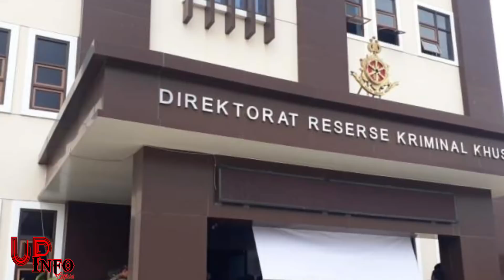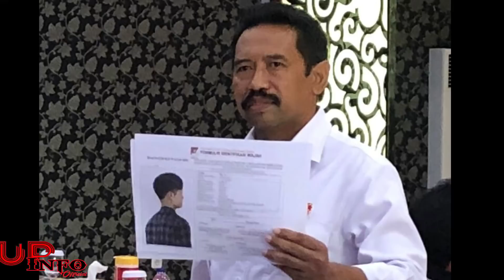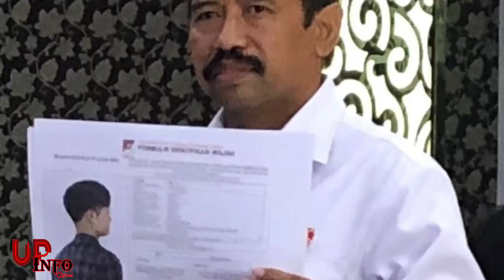G3mpark4n Publ1k !! TERNY4TA ini di4 !!